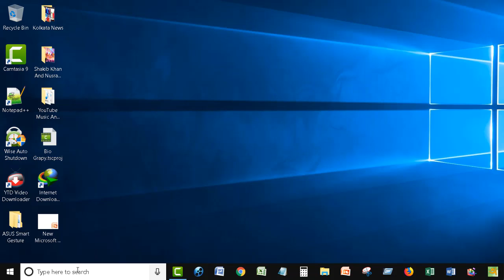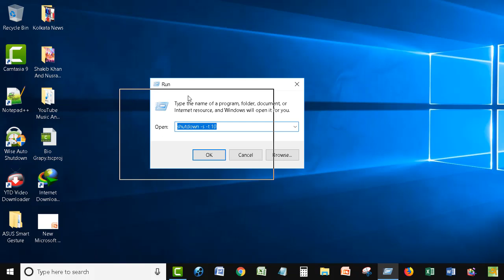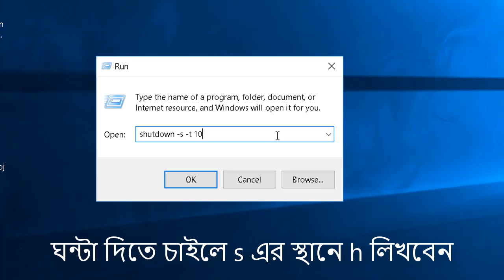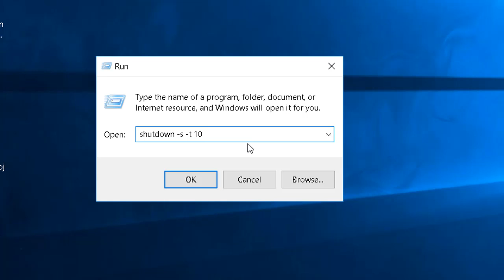Computer কে নির্দিষ্ট সময়ে বন্ধ করুন কোন Software ছাড়া ! Computer Tips And Tricks In Bangla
Computer কে নির্দিষ্ট সময়ে বন্ধ করুন কোন Software ছাড়া !